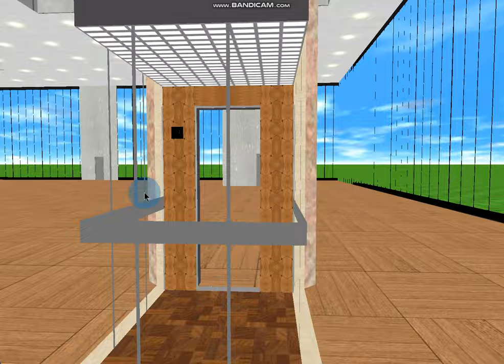389 Blue Aura Hornet Way: 2.5 m/s Glass Series 3 Gen2 (Left Car)